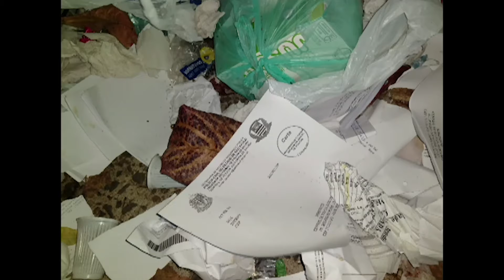RICHARD TENEDINE 17 09 18